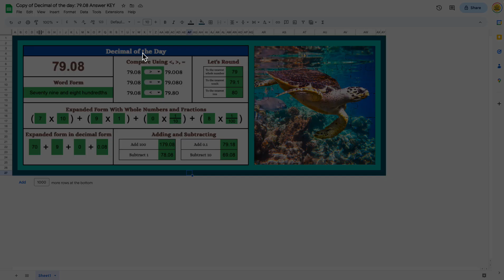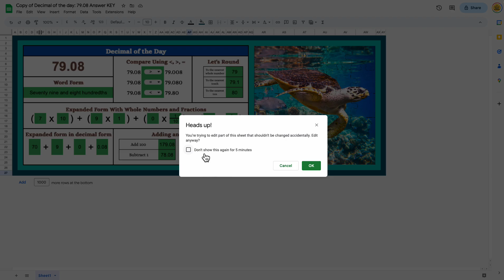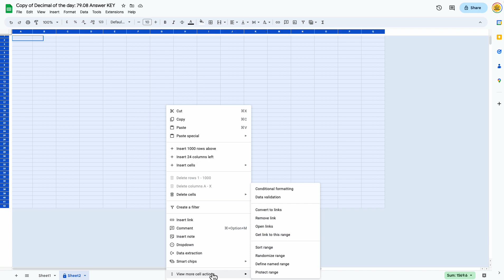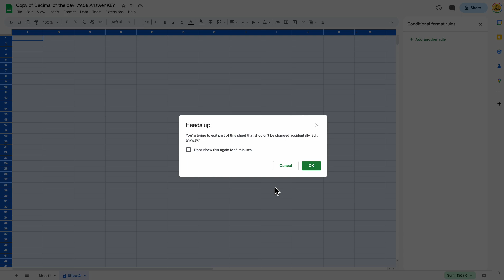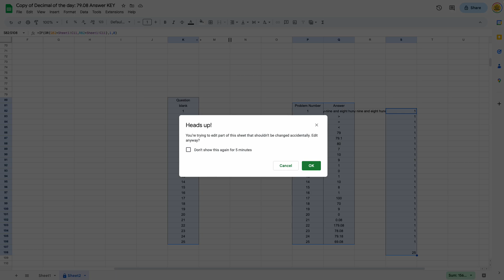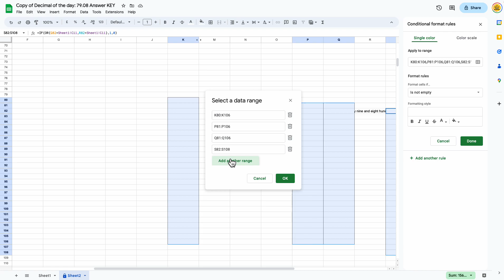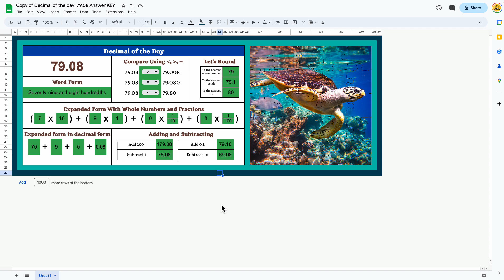How to add a different answer to the decimal of the day activities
In this video, Jorgelina goes through the decimal of the day activities that have been shared in our Facebook group and changes some of the answers around so that they fit your classroom needs!

You can find many tips in our channel! Check it out if you are looking to do MORE with your template!

They are super fun!